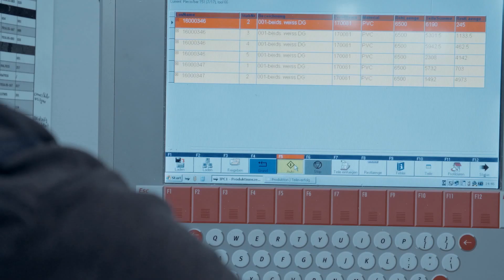Процес конструювання підйомно-розсувних дверей HST 85 мм (lift-slide door)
Сьогодні хочемо поділитися з вами, що ж ховається за лаштунками створення підйомно-рухових дверей HST 85 мм або як їх ще називають lift-slide door.
Зброя підйомно-розсувних - це багатоетапне та складне конструювання, яке потребує уважності та акуратності. На відео представлений процес складання за схемою А - це проста модель, що складається з однієї глухої та однієї рухомої стулки. Ця схема є найбільш поширеною та розрахована на отвори з параметрами до 6500 × 2826 мм.